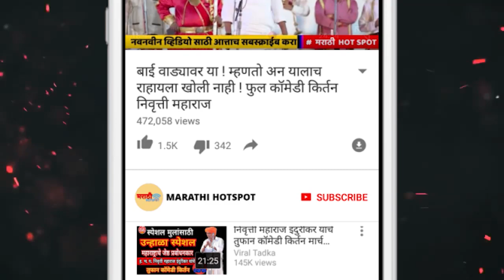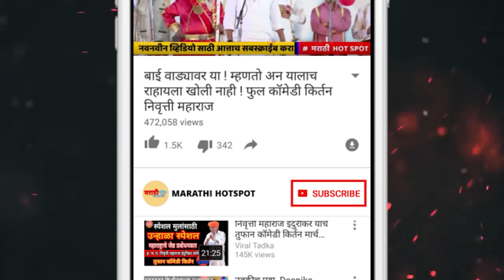हाच तो पाउलीचा व्हिडियो| ह.भ.प.श्री.पुरुषोत्तम महाराज पाटील दादा | Purushottam M. Patil DADA